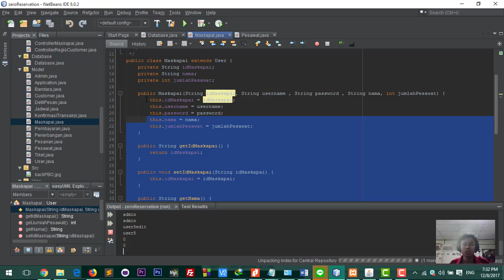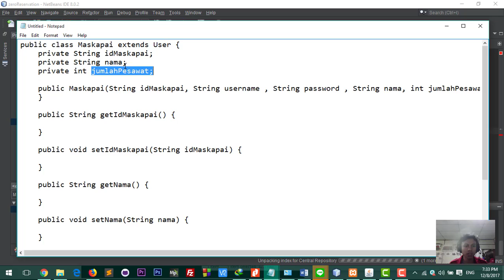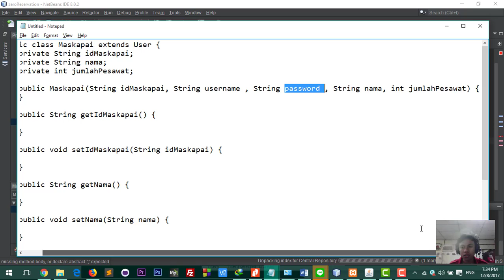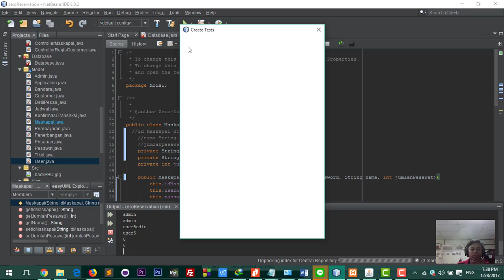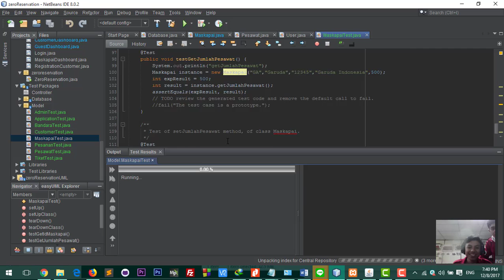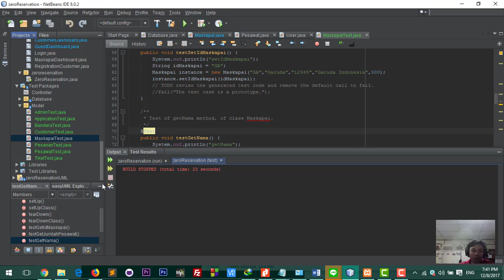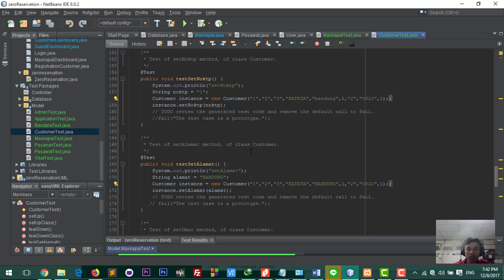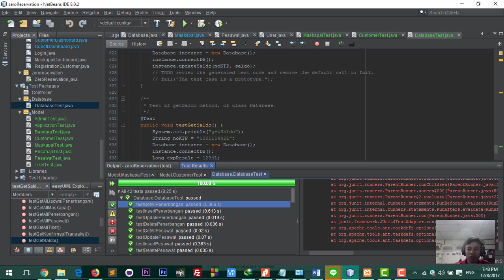implementasi ZeroResevation (Airline Reservation System)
Sebuah aplikasi pemesanan tiket pesawat